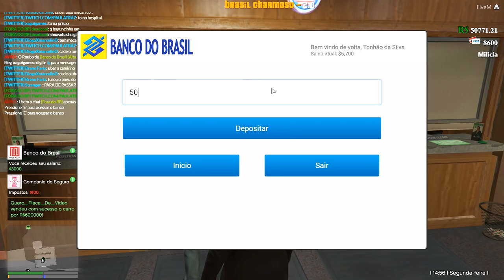GTA 5 ROLEPLAY BRASIL - OS 4 PNEUS DO CAMINHÃO FUROU - (4ªTEMPORADA EP 16)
os 4 pneus do caminhão furou do nada !! o mecânico ninja apareceu e ajudou de um jeito tanto quanto inusitado.

Memoria: 8GB DDR3
Processador: Intel Core2Quad Q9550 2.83Ghz (8 anos de uso)
Placa mãe: Uma Antiga Da Gigabyte ( Mais velha que minha mãe)
Placa de Vídeo: GTX 750ti 2GB (Da pro gasto)
HD: 2TB
Fonta: IceAge 500W Real
Tela: LG FLATRON w2053TQ 20" (9 anos de uso)

FAÇO VÍDEOS DE , ROLEPLAY, GTA 5, GTA V